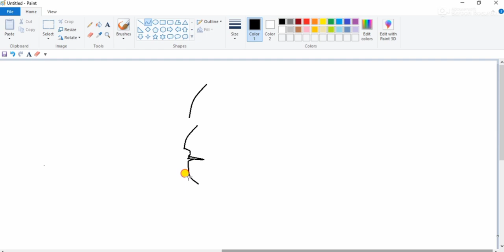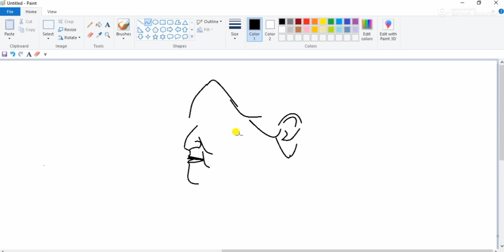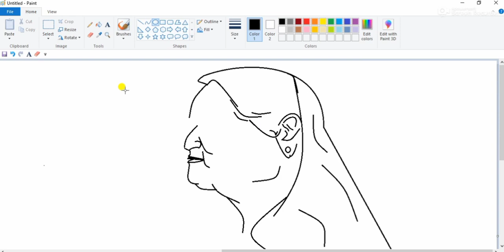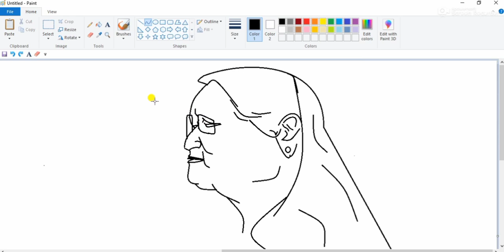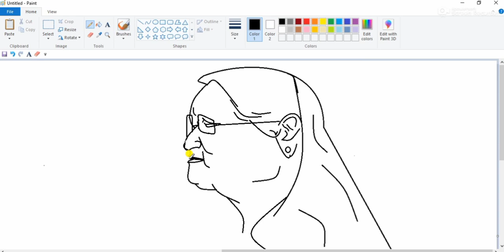Drawing_Bangladesh's_Prime_Minister_Sheikh_Hasina picture drawing in Computer /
Bangladesh's Prime Minister Sheikh Hasina